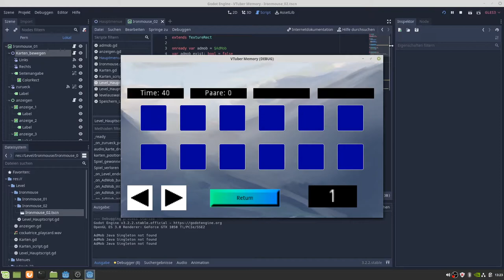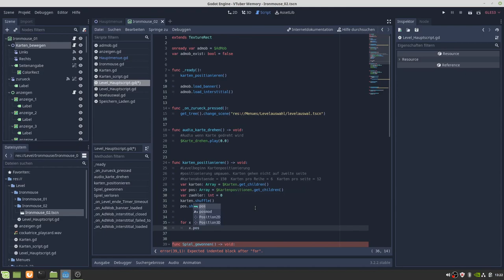VTuber Memory 1 (DE)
VTuber Memory ist ist ein Kleines Memory Spiel bei dem es darum ging herauszufinden wie das neue Android Pluginsystem der Godot Engine Funktioniert und wo der Fehler in einem anderen liegt.
Geplant ist bis morgen neue Level einzufügen und eventuelle Neueinstellungen an den Leveltimern vorzunehmen. Wenn Genügend Level vorhanden sind  soll auch ein Mehrspielermodus hinzukommen, damit mehrere Spieler an einem Gerät Spielen Können.